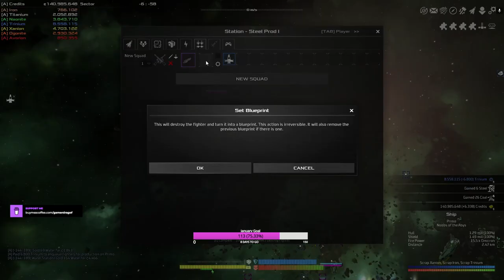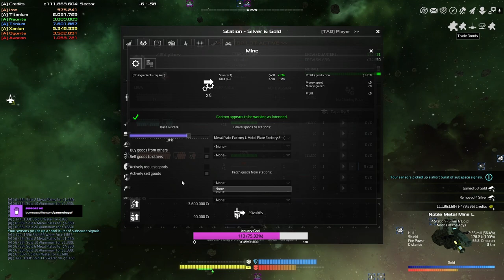Avorion Day 15: Expanding Our Imperium and Upgrading Weapons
In this episode, I’m excited to expand our imperium in Avorion.

We’re getting the hyperspace overloader system, which will open up new possibilities for exploration. I’ve started a new mission with the Smuggler, and despite the cold weather outside, I’m feeling fantastic.

In the meantime, I’m working on upgrading our weaponry. Additionally, I’ve set up a scrap trader station and a coal mine. Join me as we continue our epic space saga!

Your support keeps me motivated to continue creating content for you. Thank you again for watching!